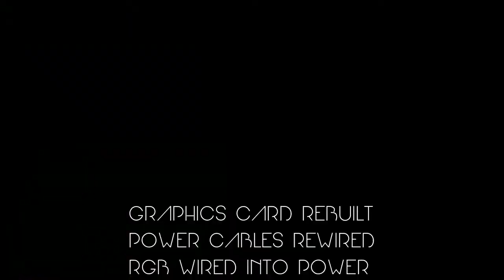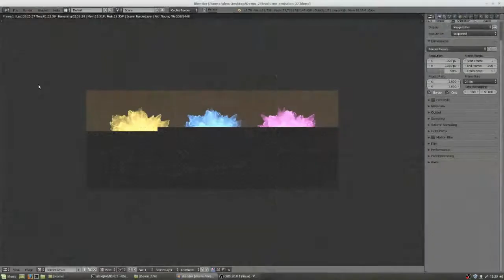Case Modding - Project : RAD ONE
An old HP Tri-core system with a GTX 285 graphics card and a yellow theme case. This is the first case I have modified in a very long time.